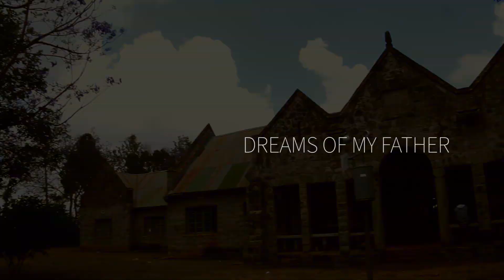DREAMS OF MY FATHER By Lan Film Africa Allan Omondi 1